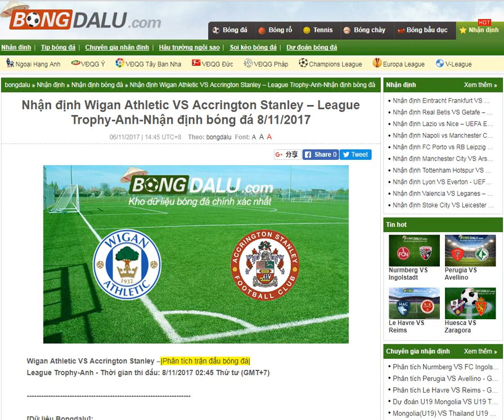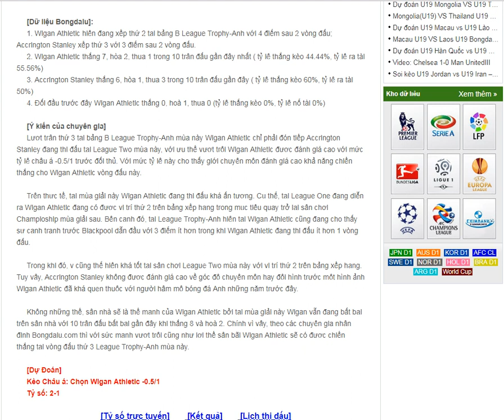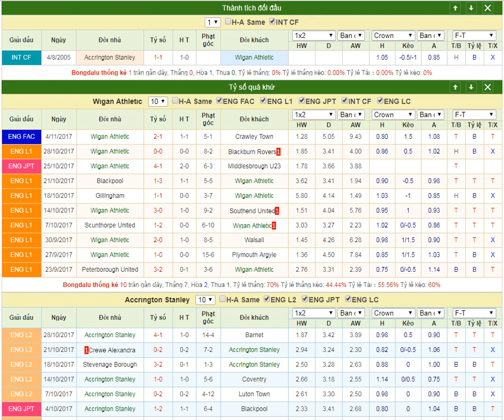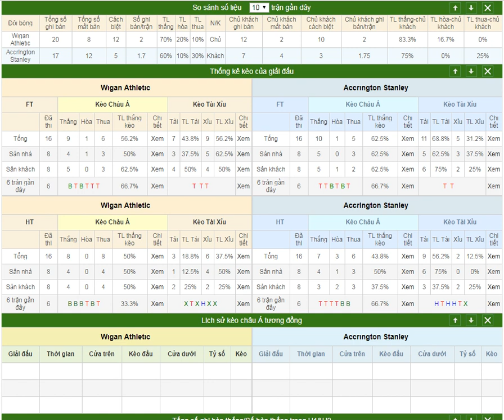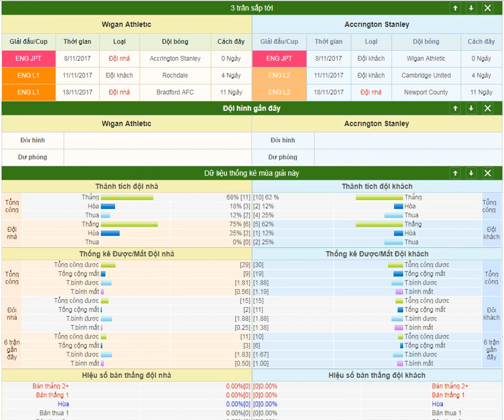Wigan Athletic VS Accrington Stanley – League Trophy-Anh- 8/11/2017- Bongdalu.com- kèo bóng đá